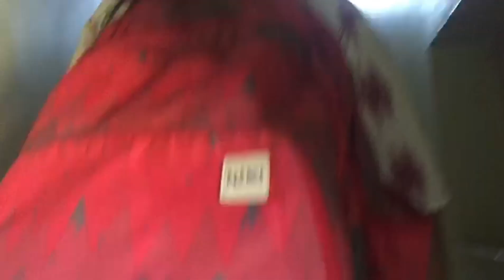where did i go?